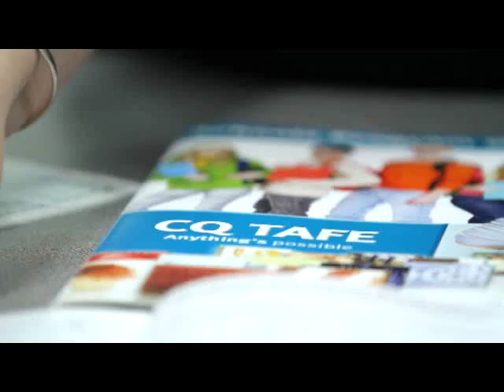Glenmore State High School -- Finalist 2012 Showcase Award for Senior Phase of Learning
Glenmore State High School
Steps to the future

Glenmore State High School's careers program Steps to the future has had enviable success over the past seven years helping students move smoothly into work or further study.

Year 10, 11 and 12 students are supported to undertake work experience, certificate courses through Central Queensland Institute of TAFE and other registered training organisations, as well as schoolbased apprenticeships and traineeships.

During the last six years there has been an18 per cent increase of eligible students receiving an OP 1-15, and last year 100 per cent of students with a QTAC application received an offer. Senior students are currently completing 221 VET qualifications. Glenmore students are regularly rewarded with both state and national VET awards.